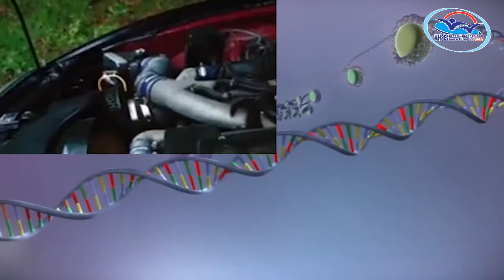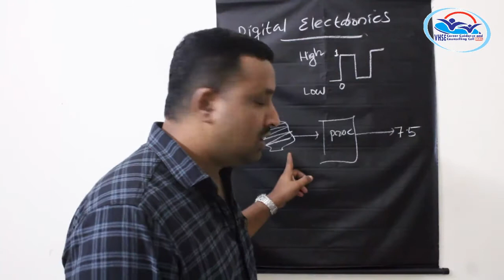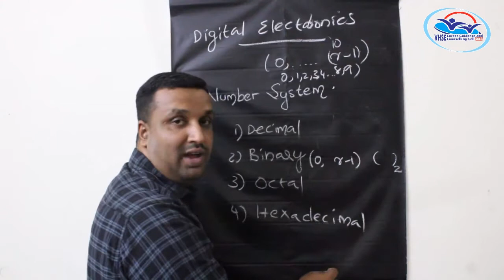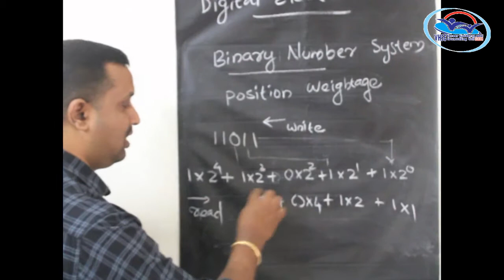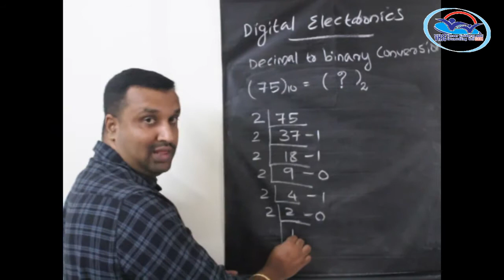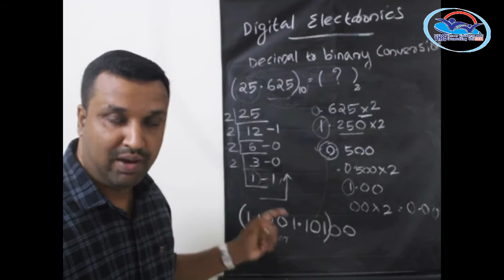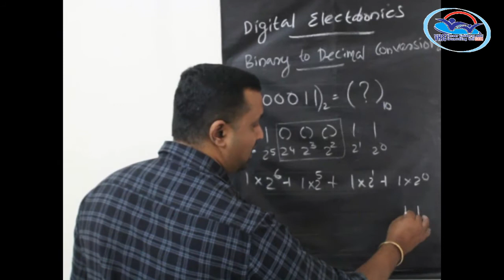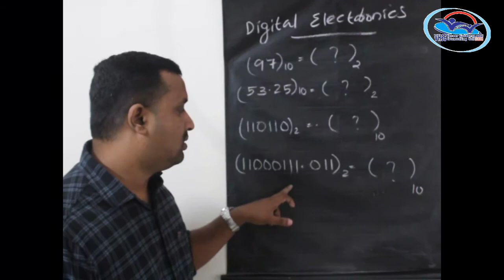THEORY VOLUME 8 - Electrical and Electronics Technology